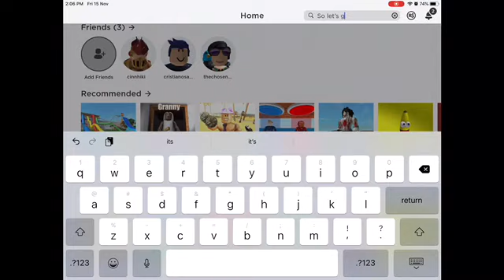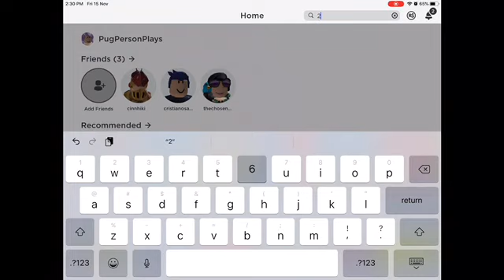How to get free robux adopt me hack!